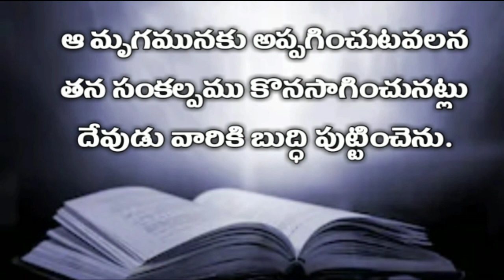telugu audio bible : ప్రకటన గ్రంధము ( పదిహేడవ అధ్యాయము ) | Revelation 17th chapter